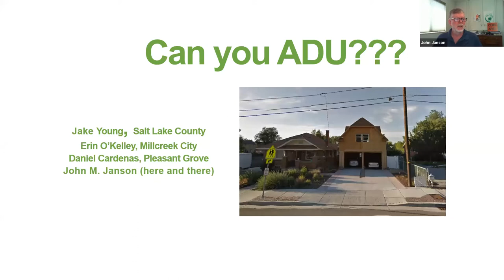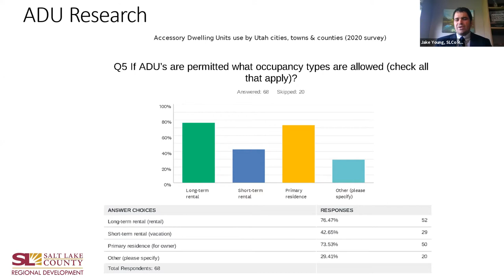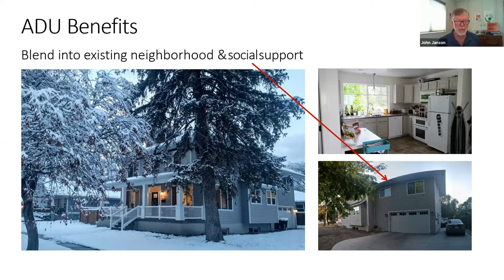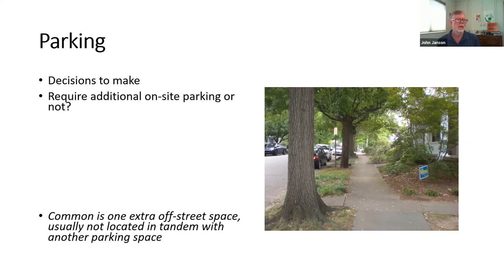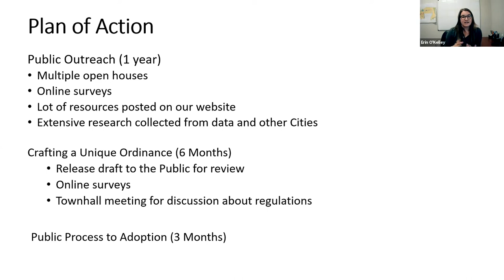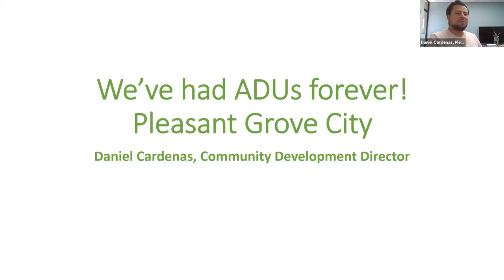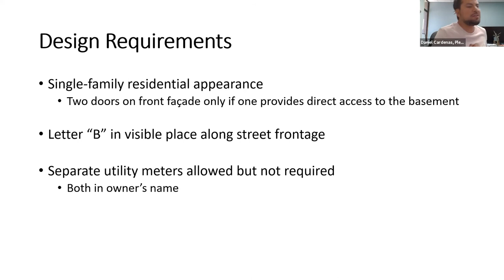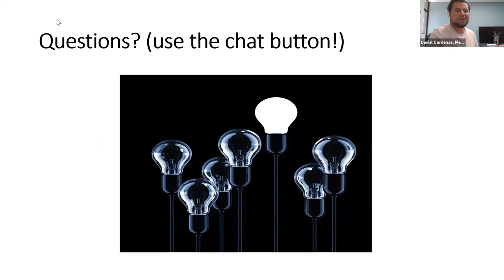Can You ADU? 2020 ULCT Annual Convention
This popular housing affordability tool will be examined with new information, from a recent SLCo survey, the Millcreek community that is currently working on adoption of an ordinance, and Pleasant Grove that has had an ADU ordinance for many years.